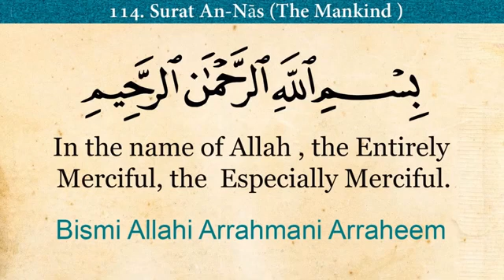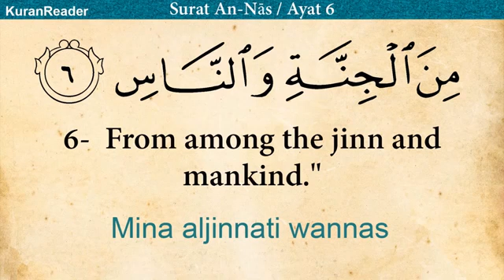Surat nas with urdu translation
Surat nas with urdu translatin